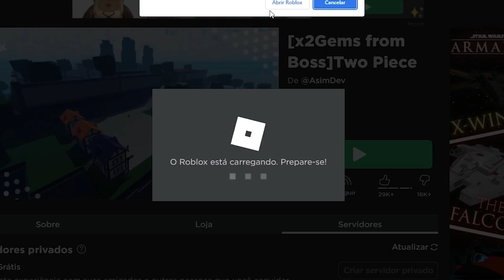ENTÃO ESSE É O NOVO BOSS desse JOGO de ONE PIECE?? (surgiu vários novos itens e peguei o lvl max)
Jogo: Two Piece